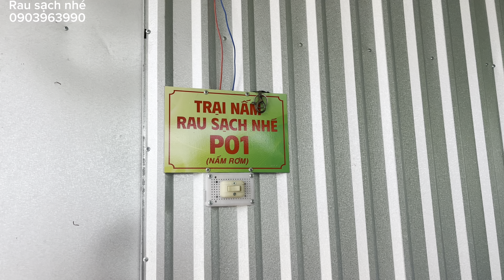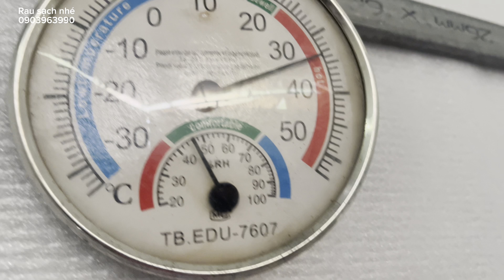Trại rau sạch nhé. Chuyên cung cấp nấm rơm và bào ngư xám